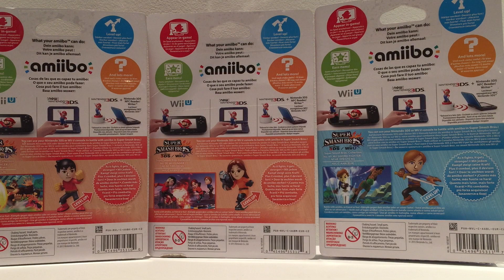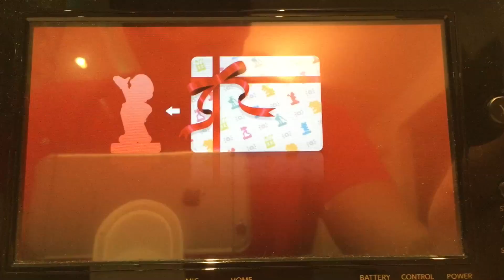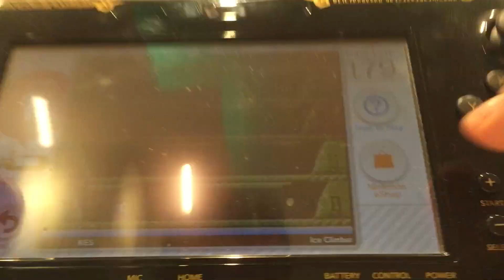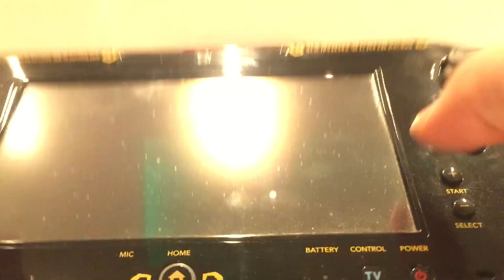Mii Brawler, Gunner and Sword fighter amiibo unboxing | Amiibo Groznica FUNintendo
Danas otvaramo 3 amiiba. Sva tri su Mii Amiba koji predstavljaju tri osnovna načina borbe u Super Smash Bros. igri. Voleo bih da ovi Amiiboi nisu generički Mii karakteri, već da postoji način da uradite vašeg Mii-ja..

Šta vi mislite o njima?

Amiibo nisu samo collectible figure nalik trofeje iz serije Super Smash Bros. , oni takođe imaju kompjuterski čip u svojoj bazi koja im omogućava da se skenira preko Near Field Communication ( NFC) na WiiU Gamepad, ili Novi 3DS za interakciju sa Nintendo WiiU/3DS igricama.

Kog Amiiboa želite da vidite sledećeg?
Ostavite vaše komentare, i naravno zapratite me... biće još snimaka :)